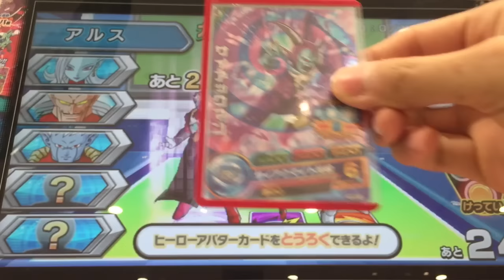DBH 暗黒魔界軍で界王神アバター達と手合わせしてみた【ドラゴンボールヒーローズ/GDM7弾】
今回は暗黒魔界創世編の超クラスアップした界王神アバターと戦ってみました(^^)

〜茶番〜
界王神アバター(BS)「さぁ〜あ♪うちの相手はどこや〜？♪」
暗黒トワ様「あら…可愛い戦士達ね。」